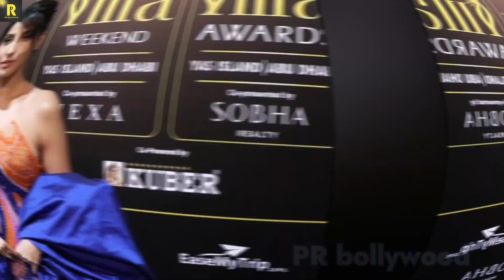नोरा फ़तेहि ने मेकअप करते हुए Share किया वीडियो हुआ वायरल | Nora Fatehi Makeup BTS